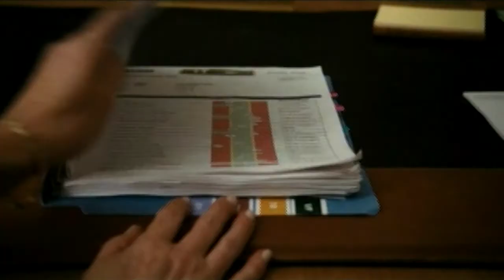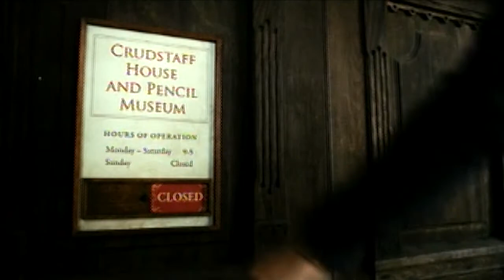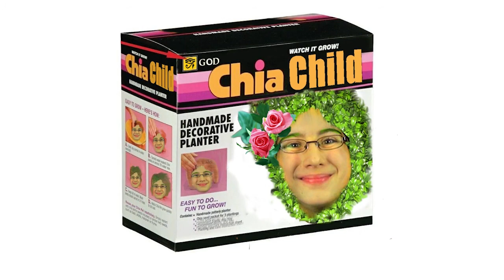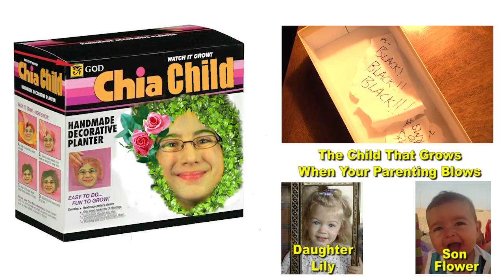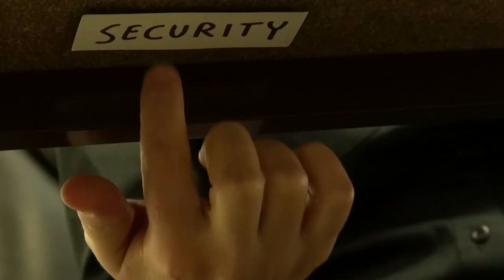Nostalgia Critic- The odd life of timothy green (full)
Nostalgia critic is back with this review of the odd life of timothy green.